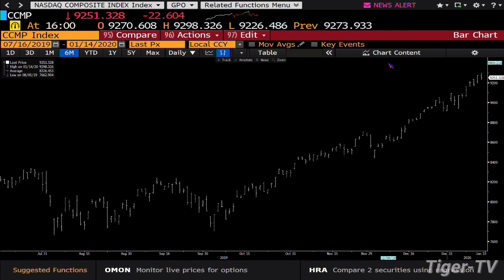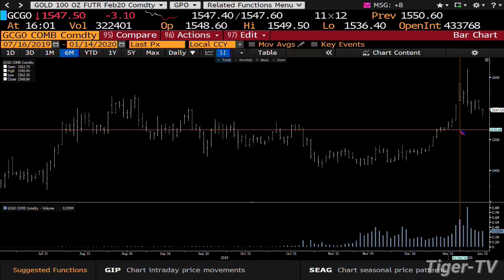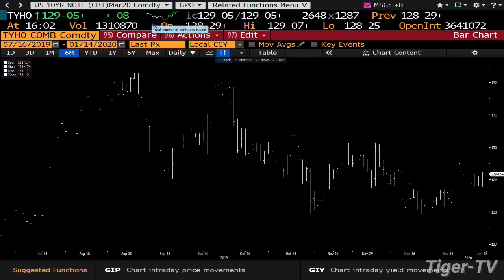January 14th, 4PM Market Update on TFNN - 2020